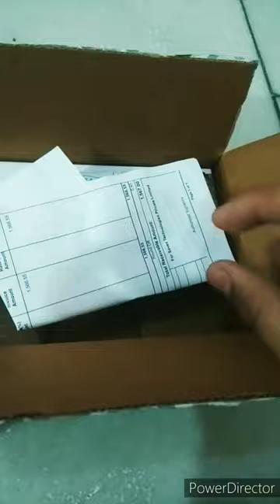Unboxing 😍 | Unboxing of Fire bolt watch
Fire-Boltt EPIC Review & Unboxing - Best Smartwatch Under 2000 in 2022 - Best Budget Smartwatch | Fireboltt EPIC Review

Fire Boltt Epic smartwatch Features and Specifications
Fire-Boltt Epic has a 1.65-inch Square LCD touchscreen with a resolution of 240x280 pixels. It has an IP68-rated water-resistant body. According to the company, this smartwatch can provide up to 7 days of battery backup per charge. The Fire Boltt Hurricane smartwatch also enables SpO2 monitoring, blood pressure monitoring, and heart rate tracking.

This Fire-boltt Epic is packed and also comes with features such as an alarm, stopwatch, weather updates, sedentary and drinking water reminders, and more. Fire-Boltt Epic comes with 110 sports mode and more than 200 watch faces.

Fire-Boltt Epic Smartwatch Feature & Specification
- 1.65” Square LCD Display
- Blood-oxygen monitor
- Sleep monitor
- 24/7 heart rate monitor
- 110 sports modes
- 200 + cloud-based watch faces
- IP68 waterproof
- Up to 7-day battery
- Weather report

INTRO
FIRE-BOLTT EPIC UNBOXING
DESIGN-BUILD & OVERVIEW
FIRE-BOLTT EPIC FUNCTIONS
FIRE-BOLTT EPIC REVIEW

In this video, we will be showcasing Fire-Boltt Epic smartwatch's Complete Features and specifications along with Unboxing and Hands-on Review!